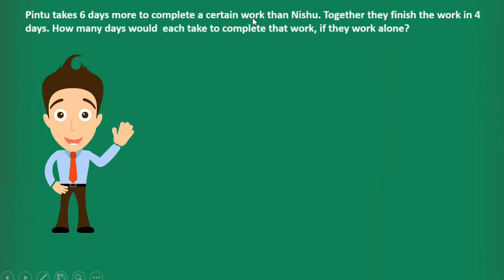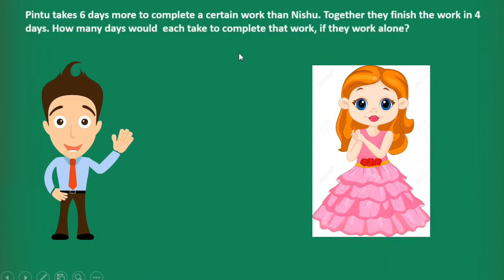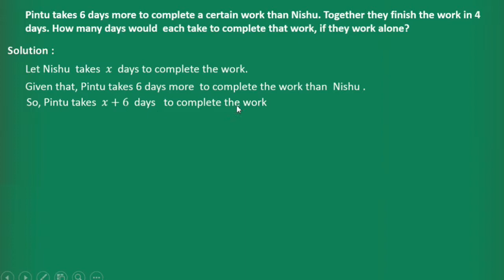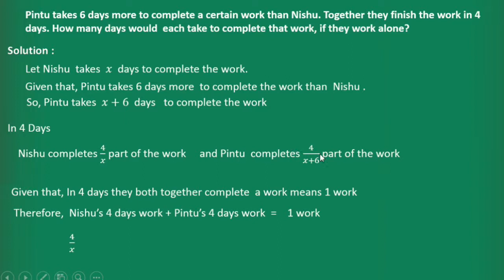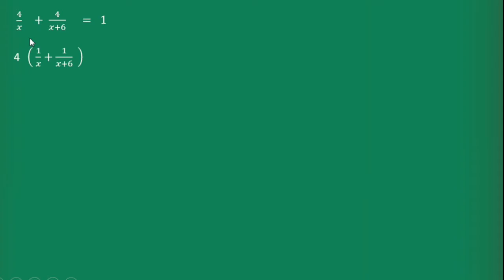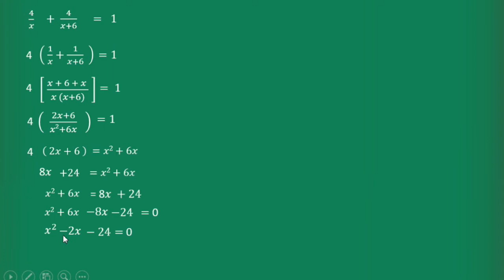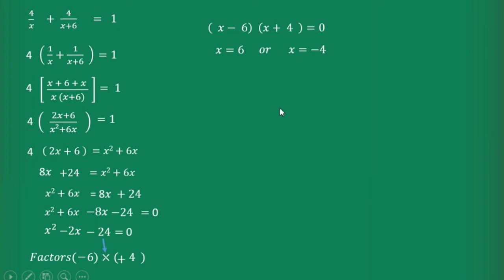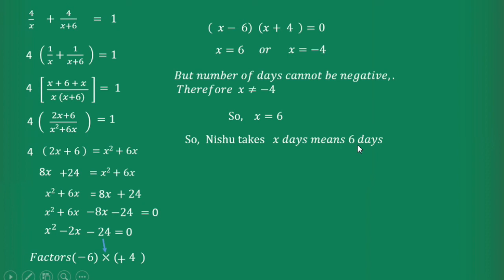Pintu takes 6 days more to complete a certain work SSC MATHS Practice set 2.6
In this video, above problem is solved in details, you can easily understand, या वीडियो मधे 2.6 SSC मधिल उदा. विस्तृत सोडवले आहे.

Class 10 Algebra 2.6 Pratik travels by boat 36 km downword and back on 8 hours